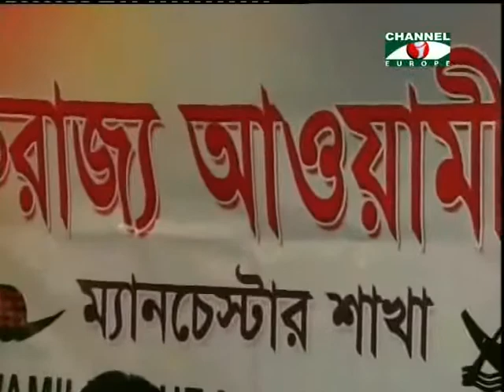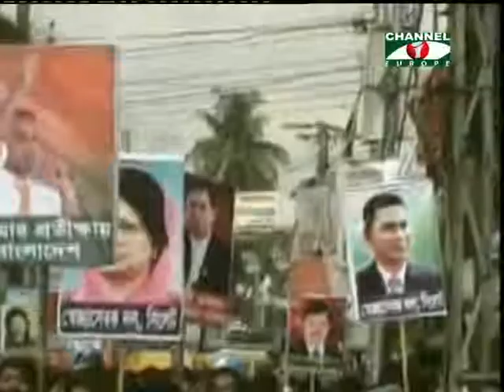Amader Khobor 050613 2A